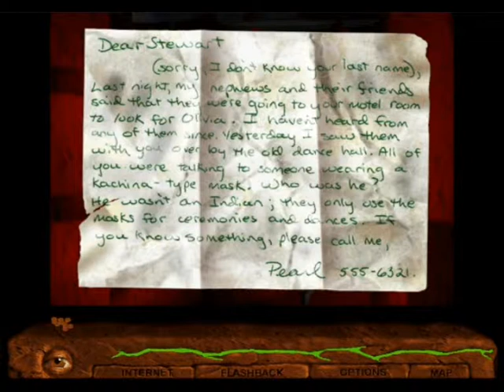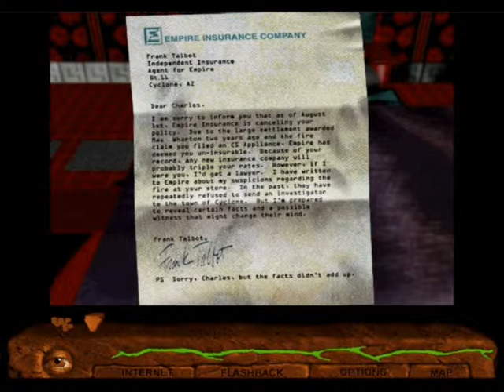Shivers 2 (3/21): Motel reception & Trip Cyclone music clips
Shivers 2: Motel reception & Trip Cyclone music clips